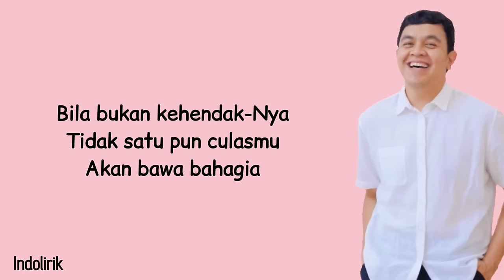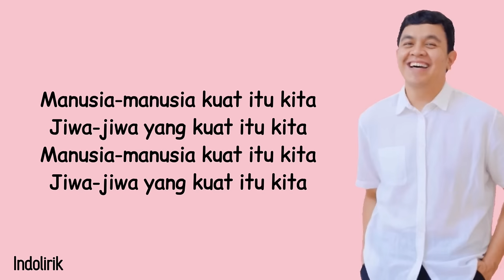Tulus - Manusia Kuat | Lirik Lagu Indonesia